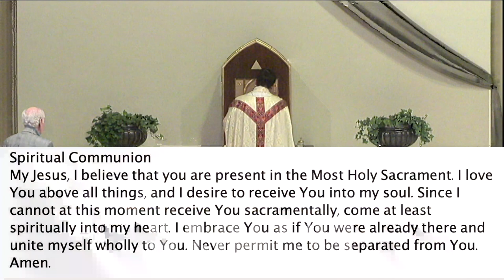Daily Mass Thur 01/25/24